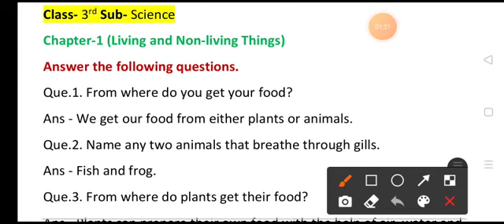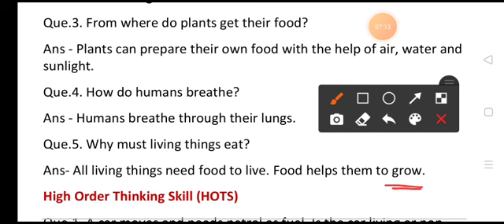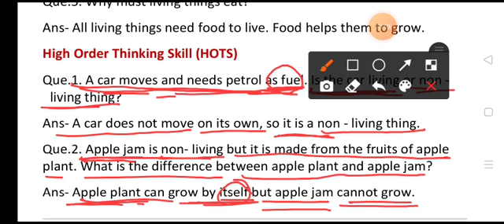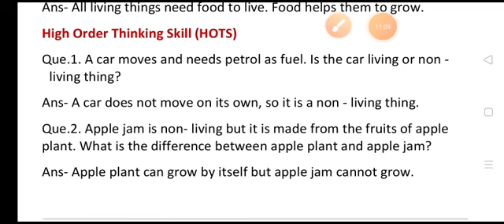3rdSc questions answers of ch-1